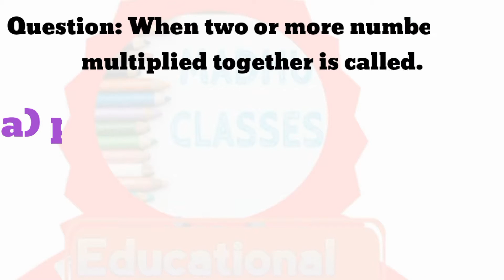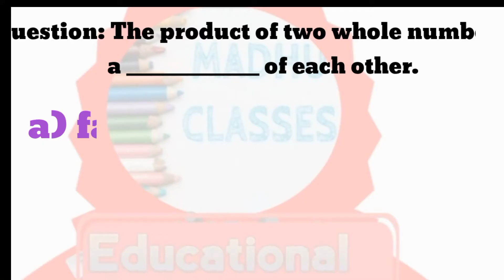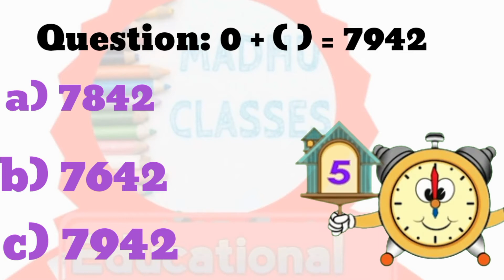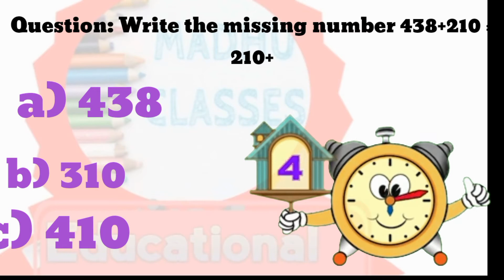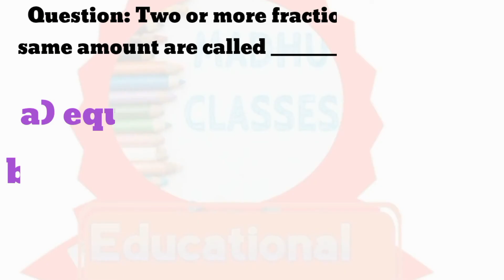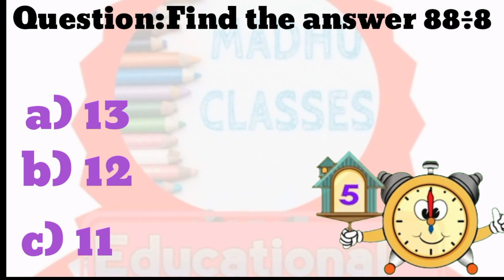MCQs Class 4 Mathematics MadhuClassesG. K QUESTIONS Class 4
Mcqs math class 4
Welcome to Madhu Classes
Gearnal knowlage for Class LKG & UKGGearnal knowlage for Class LKG and UKG
G. K. QUESTIONS Class 3
Welcome Madhu Classes

This video will help students to learn more about GK
GK. QUESTIONS Class 2#madhuclass for 1#2#3#4#5 online study onlineclass class#G. K.class1 to 5 maths
G. K QUESTIONS Class 4MCQs Class 4 MCQs Class Mathematics
general knowledgegeneral knowledge questions and answers
general knowledge quiz
gkgk questions